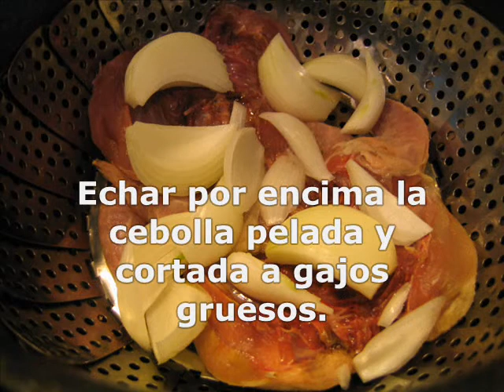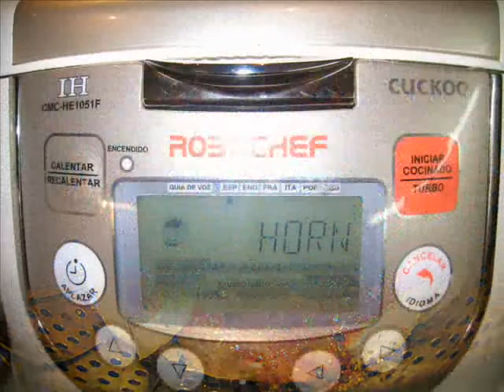Codornices con tomate y cebolla